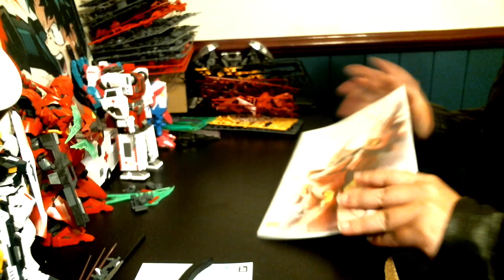MG Sazabi Ver. Ka